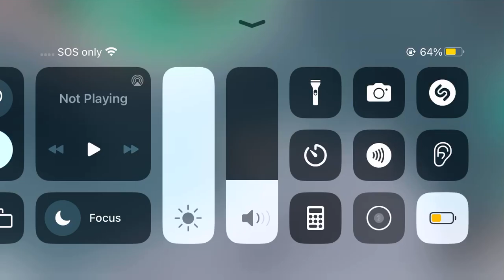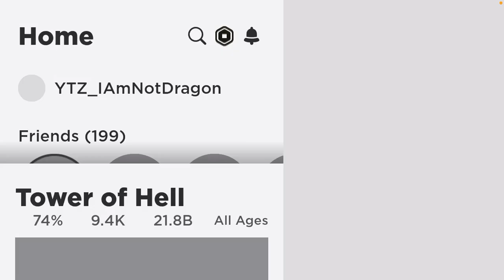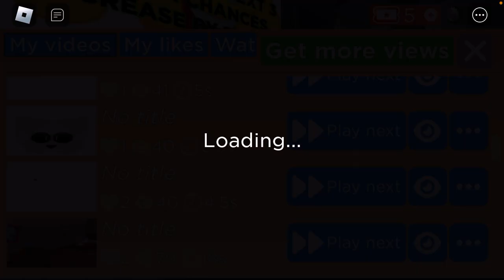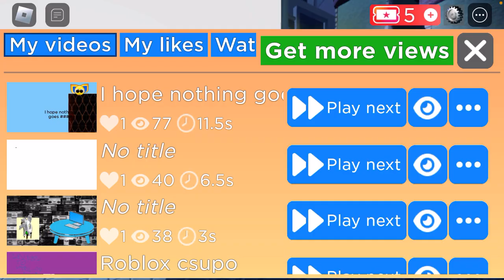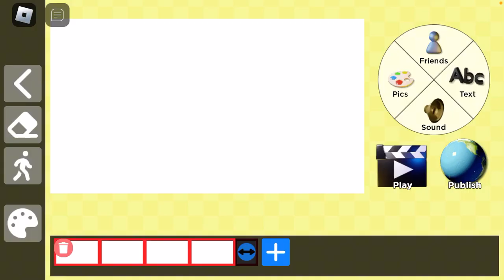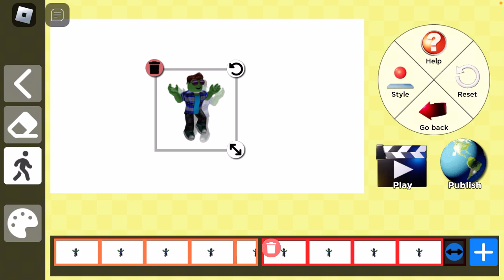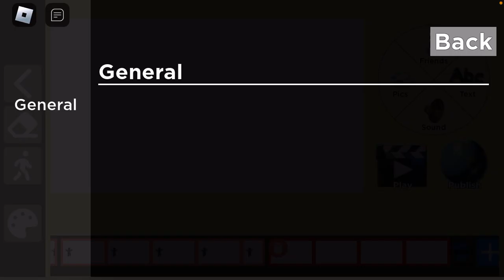Attempt 2 + my movie